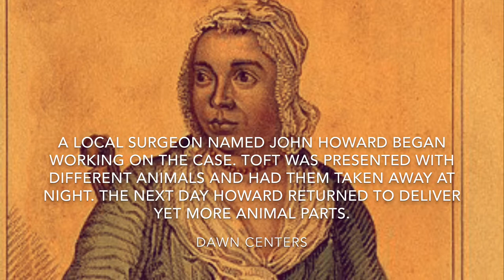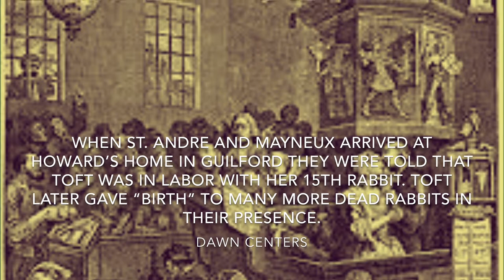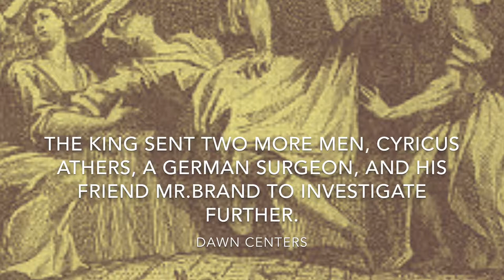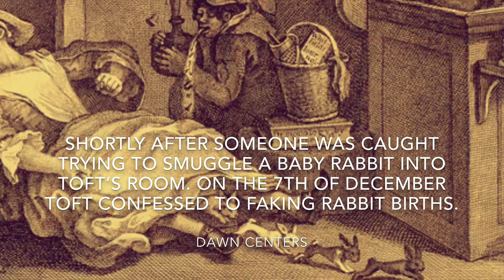Dawns Mary Toft documentary